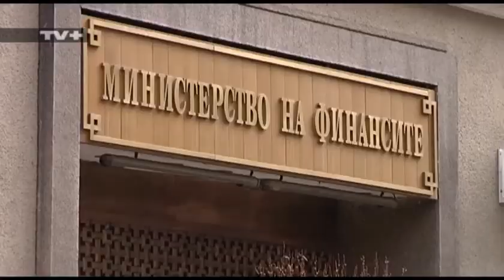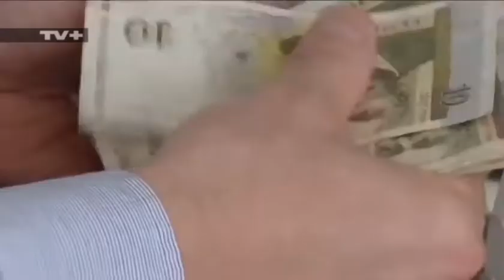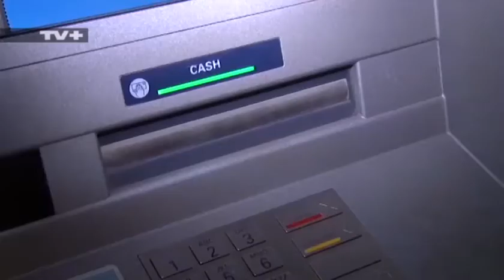КАКВО ПРЕДВИЖДА БЮДЖЕТ 2021?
TV+
Вторник, 27 Октомври 2020 14:16

Увеличение на приходите от 9.5%, разходи за 52.5 млрд. лв. и дефицит от почти 4.9 млрд. лв. - това са основните параметри на Бюджет 2021, според публикувания на страницата на Министерството на финансите законопроект. Димитър Бранков от Българската стопанска камара смята, че това съвсем не е бюджет, който може да отговори на предизвикателствата от коронакризата.

Димитър Бранков, БСК: "Очаквахме една по-солидна подкрепа за бизнеса. Аз само ще спомена, че предвидените 300 млн лева по т.нар мярка 60/40 всъщност ще покриват процедури, които изтичат до края на тази година, т.е нищо не се предвижда по тази мярка и не е бюджетирано за следващата година и от тази гледна точка покрепата за бизнеса е с относително скромен размер."

В същото време има изключително радикално увеличение на разходите за социални дейности- отбелязват от БСК- със 7.8 млрд. лв. Това е с 3.8 млрд. над нивото, което правителството предвиждаше в актуализацията на тазгодишния бюджет и макрорамка.

В законопроекта за държавния бюджет за 2021 година е разписано минималната пенсия у нас да стане 300 лева, а най-ниската заплата 650.

Димитър Бранков, БСК: "Част от тези увеличения, разбира се, са обосновани от гледна точка на изоставането на пенсиите от средната заплата през последните години. Имаме решения, които са еднократни, действащи само 2021 година и огромно нарастване на държавния дълг като дял от БВП през 2023 година, поне това са заявените намерения и това съотношение ще надхвърли над 28% от БВП."

Икономистът Десислава Николова също е на мнение, че по време на криза е силно противопоказно да се увеличават социалните разходи, защото това при запазване на данъци неминуемо ще доведе до нов дълг.

Десислава Николова, икономист: "Моите колеги икономисти неслучайно казват, че бюджет 2021 година е даване на пари на калпак. Защо го казват това? Социалния характер на тези разходи е по-скоро да се предоставят средства на хора, които са засегнати, т.е. на най-уязвимите групи на обществото, докато чрез отпадане на подоходния критерий на практика се предоставят средства на всички независимо от техните възможности, което е меко казано несправедливо, абсурдно и влагане на един ресурс, който може да бъде насочен към доста по-ефективни мерки, да речем към бизнеса."

Икономистите са единодушни, че бюджет 2021 има твърде много пропуски и в този му вариант крие сериозен риск за страната ни, един от които е да загуби реномето си на държава с ниско равнище на дълг.